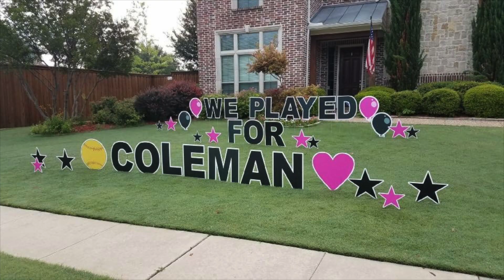March 19 Board Recognition | NFHS 2016-2017 Texas Coach of the Year - Deanna Coleman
TCHS Softball Coach Deana Coleman was named the National Federation of High School’s 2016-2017 Texas Coach of the Year for Girls Softball.